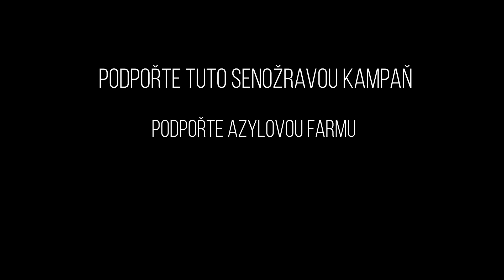Jasně, že seno je jako zlato